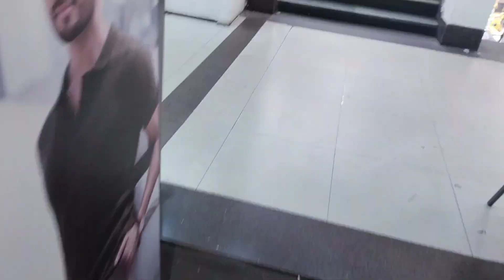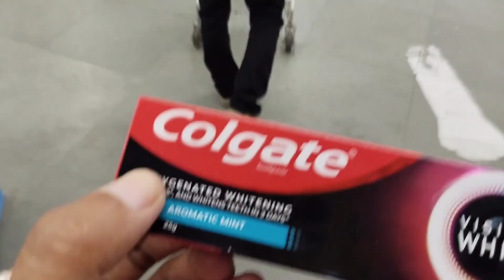After a long time....